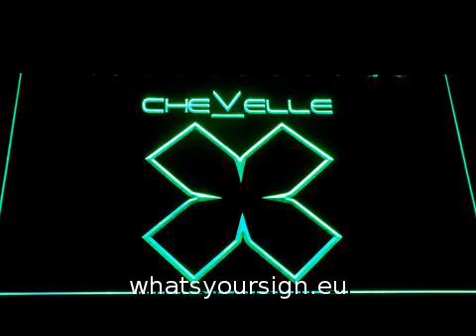Chevelle LED Neon Sign